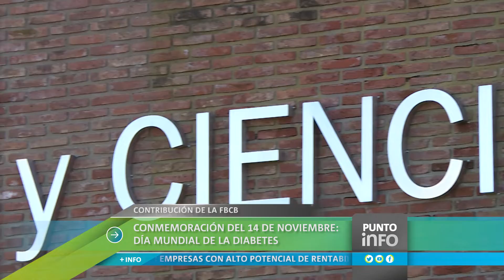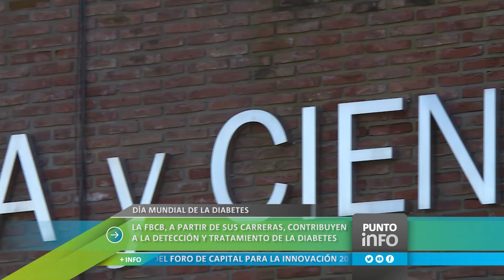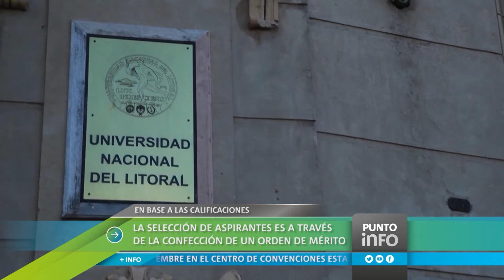Punto Info: La Universidad es noticia. Edición del 14 de noviembre de 2018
-La UNL celebra a Santa Fe con una producción editorial.
-Equipo de la EIS obtuvo el primer premio de Concursol 2018.
-Conmemoración del 14 de noviembre: Día Mundial de la Diabetes.
-Están abiertas las inscripciones al ingreso 2019 de la Escuela Industrial Superior.